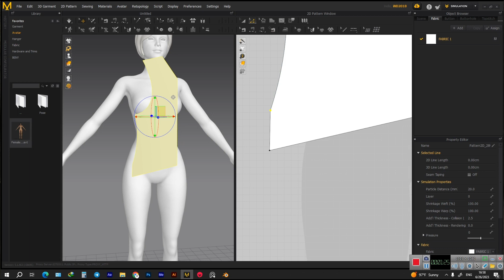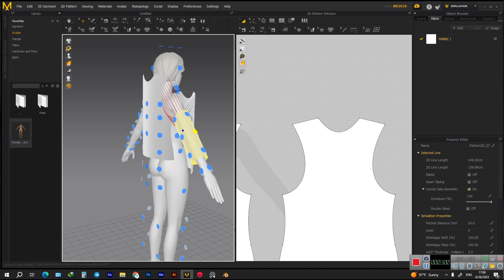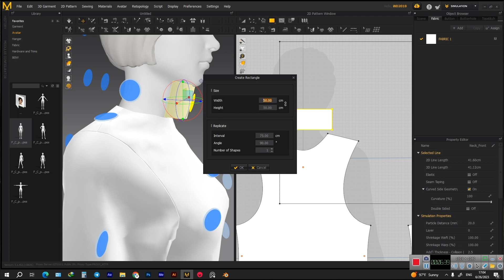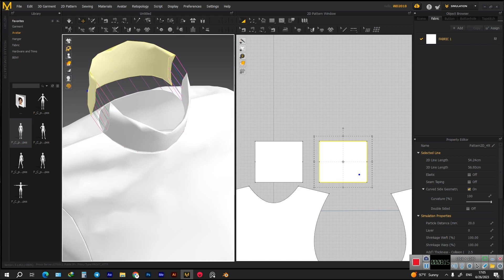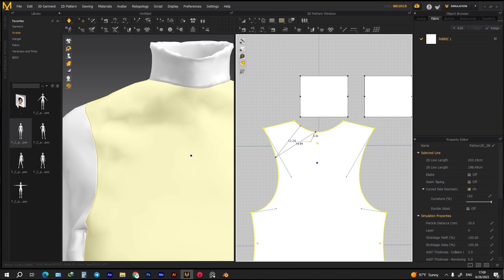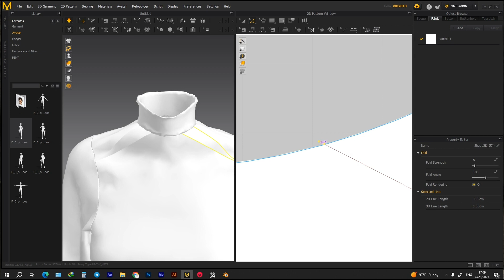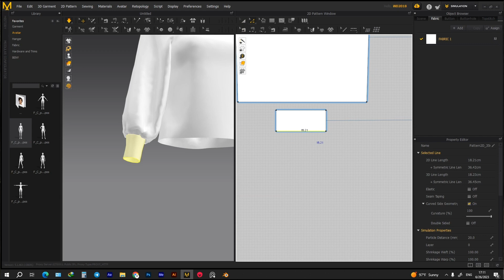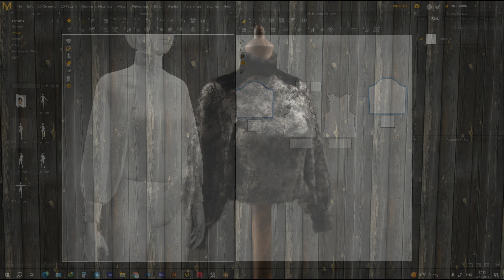Tutorial Marvelous Designer - Knitted clothes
Hello friends, good time. In this video, we will discuss how to make a knitted dress. In the next session, we will examine how to light and wrap with a blender.